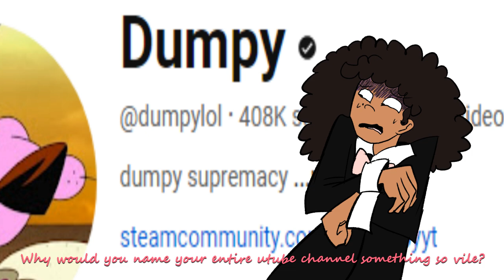DUMPY IS BAD